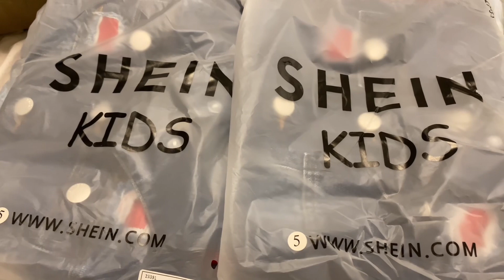new hair | pms shower routine ~ vlogmas day 19